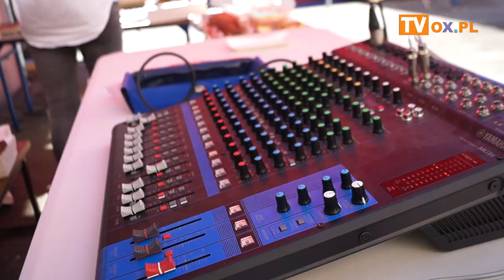Festyn z okazji Dnia Dziecka przy SP - Goleszów 31.05.2019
Festyn z okazji Dnia Dziecka przy SP w Goleszowie - Goleszów 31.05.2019